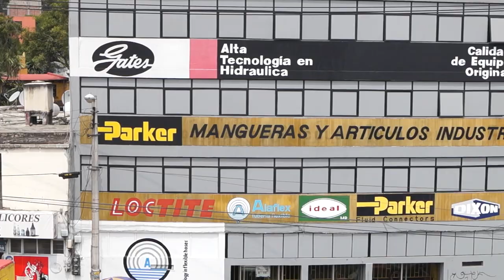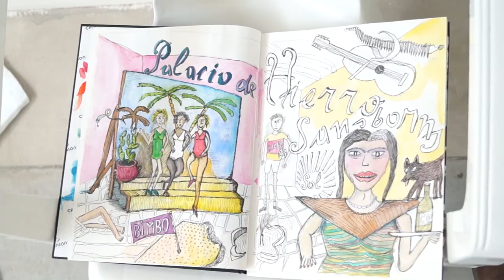Photo Shoot Marcos López - Foto Museo Cuatro Caminos - FPM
Photo Shoot impartido por el fotógrafo argentino Marcos López en el Foto Museo Cuatro Caminos (México). Como parte de un taller intensivo impartido en la Fundación Pedro Meyer en agosto del 2013.